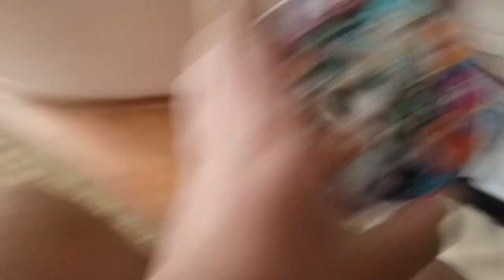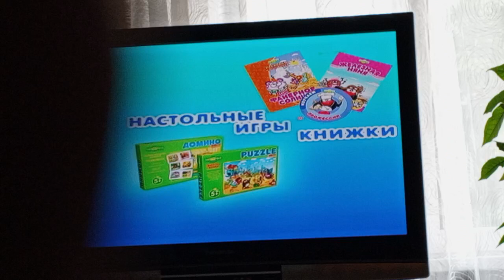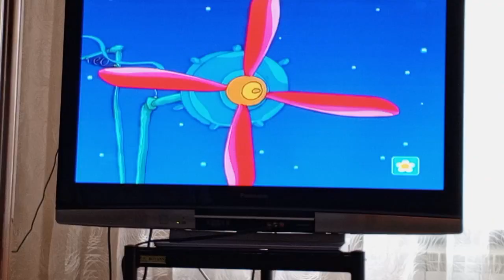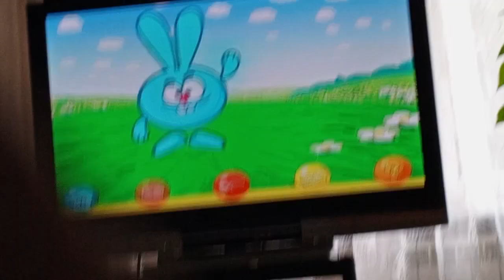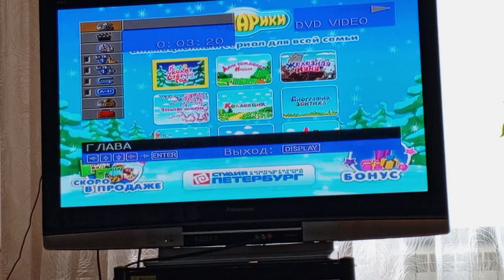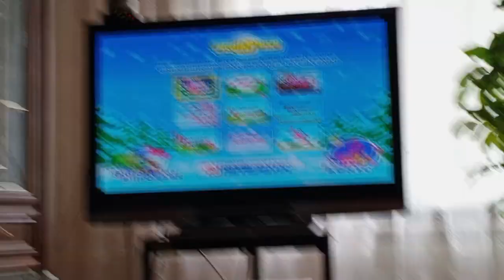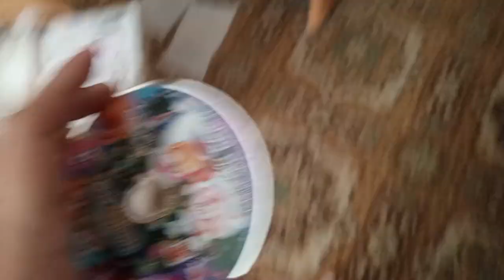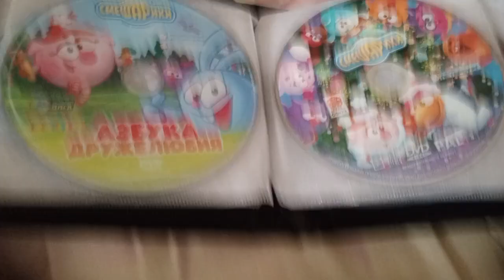обзор на диск Смешариков "Куда уходит старый год?" издание 2004 года